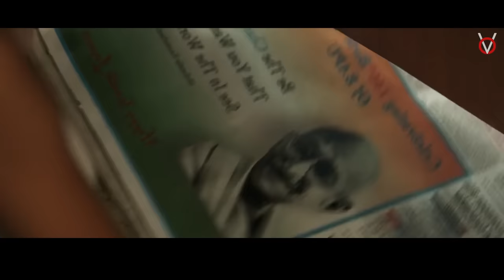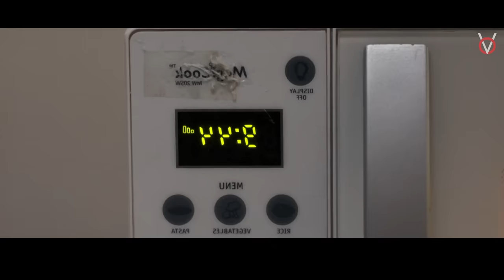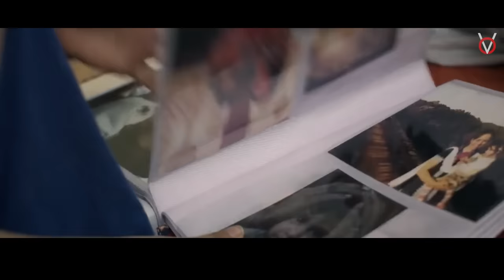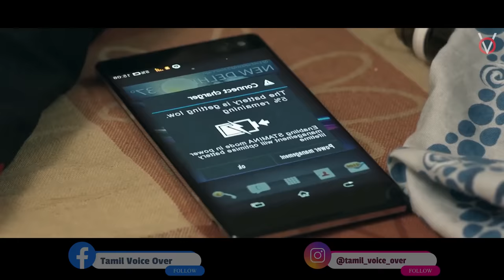நெஞ்சம் பதரும் உண்மை சம்பவம்|TVO|Tamil Voice Over|Tamil Movies Explanation|Tamil Dubbed Movies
தற்கொலை செய்துகொண்டு இறந்து போன தாய்யின் உடலுடன் பூட்டப்பட்ட வீட்டில் மாட்டிகொண்டு தப்பிக்க போராடும் 2 வயது குழந்தையின் கதை!

Time Stamp

0:00 - Intro
1:08 - Story